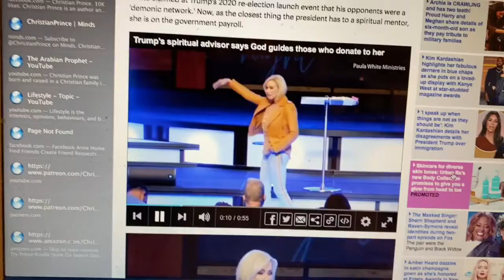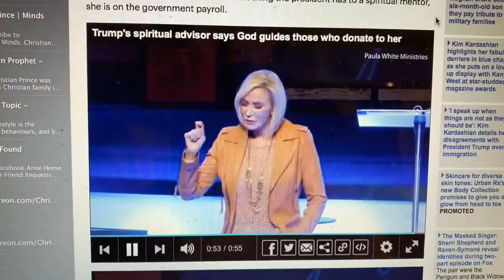My Movie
What is a prosperity gospel?